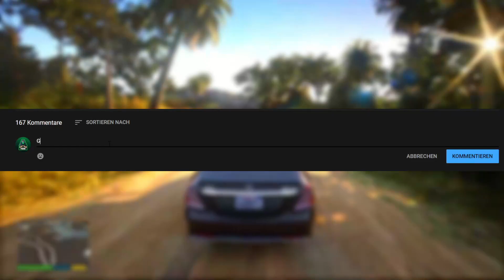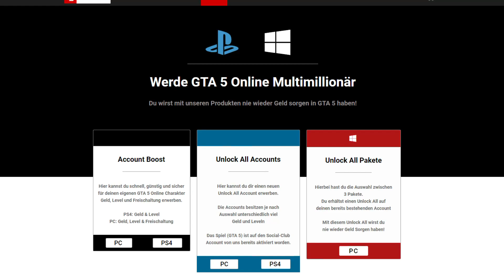GTA 5 Glitches - KRASSER RP Glitch zum schnellen LEVELN in GTA 5 Online ! (GTA 5 Rp Glitch)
In diesem GTA 5 Online Video zeige ich dir einen GTA 5 RP Glitch mit dem ihr schnell und einfach leveln könnt! Außerdem kannst du damit auch viel Geld verdienen ohne Money Glitch!

 *Werbung!

👍🏻LIKEN wenn dir dieses Video gefällt!
🔥TEILEN wenn deine Freunde meine Videos auch gucken sollen!

🎮Wenn ihr mit mir zocken wollt könnt Ihr mich adden🎮

►PS4: RHS_Piero

➡Rechtliches:

►Name: Grand Theft Auto 5
►Entwickler: Rockstargames
►Plattform: PS4 / XBOX ONE / PC
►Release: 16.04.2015